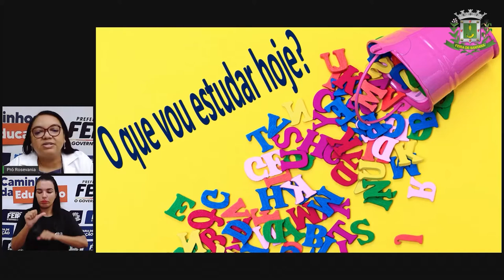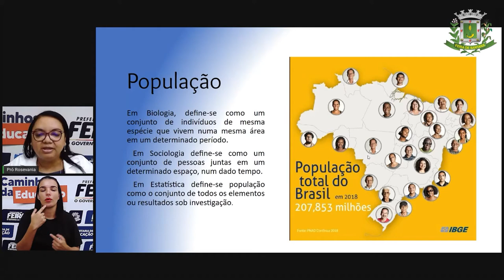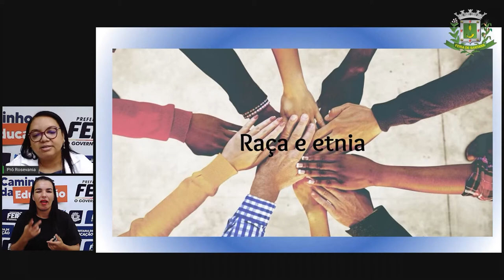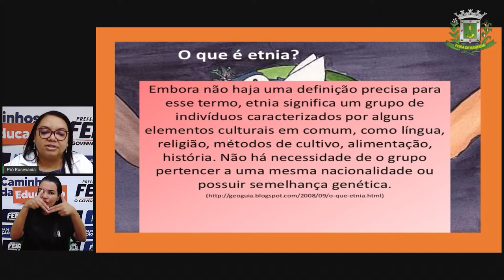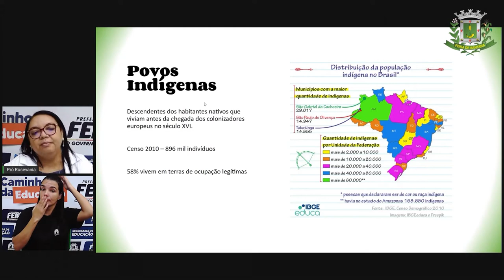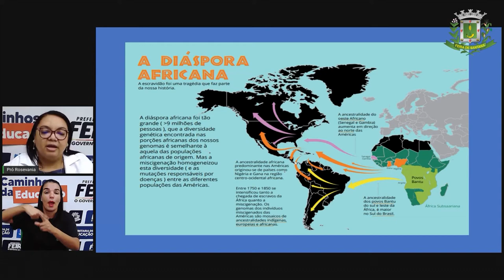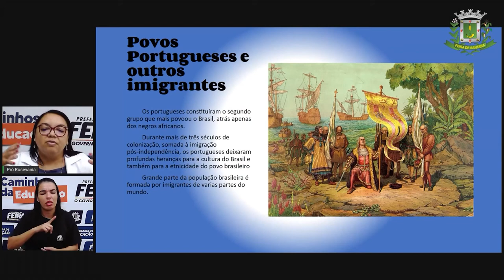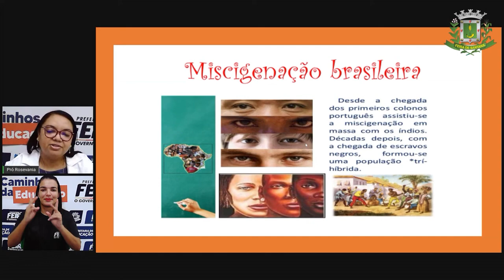7ºANO Aula 8 Profª Rosevania Geografia Formação da população brasileira